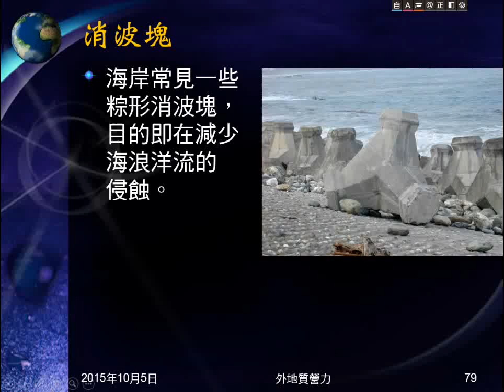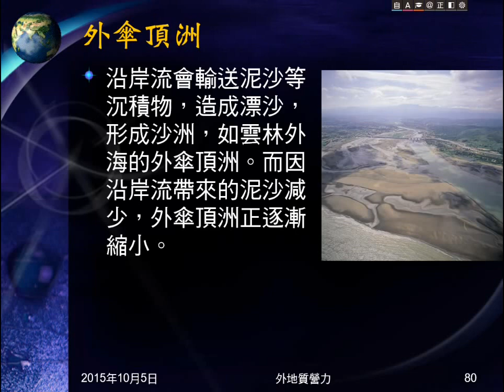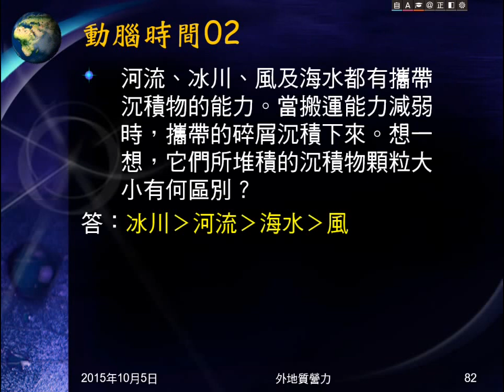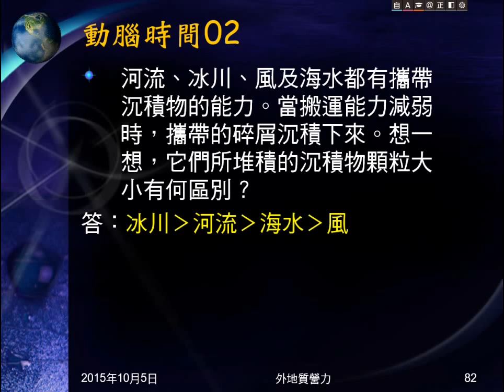104學年地科＿外地質營力15：外傘頂洲、福隆沙灘；動腦時間02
介紹外傘頂洲面積縮小，福隆的沙灘消失。動腦時間02是問四個營力沉積的顆粒大小。